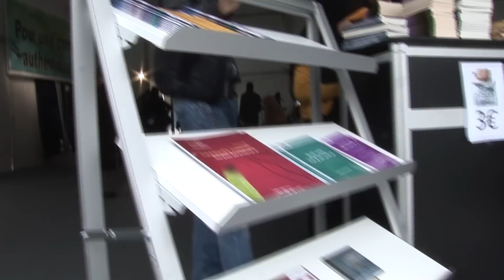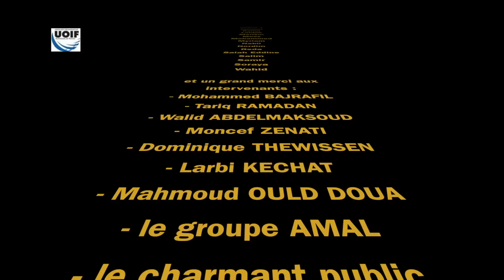Tariq RAMADAN : Finance Islamique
Bienvenue au chapiteau "Espace UOIF"! Un espace convivial dédié à la da'waa dont le slogan est "Pour une compréhension authentique de l'Islam".
Parmi les missions du chapiteau:
- Promouvoir la bonne compréhension de l'Islam.
- Orienter les visiteurs dans leur lecture et redonner goût à la culture.
- Faciliter l'accès à la lecture afin de reconnecter la Oumma de Iqraa en mettant à la disposition des visiteurs du salon des livres sélectionnés et subventionnés à des prix symboliques.
- Des interventions de proximité suivies d'échanges entre les invités de la rencontre (Tariq Ramadan, Mohamed Bajrafil, Moncef Zenati, Walid, Larbi Kechat, Mahmoud Ould Doua...) et le public.